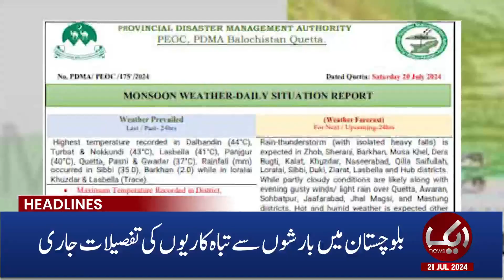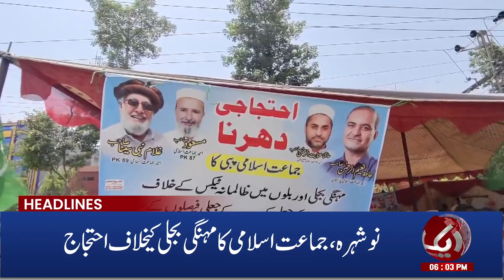Banu incident | Government in Action | Aik News Headlines | 06:00 PM | 21 July 2024